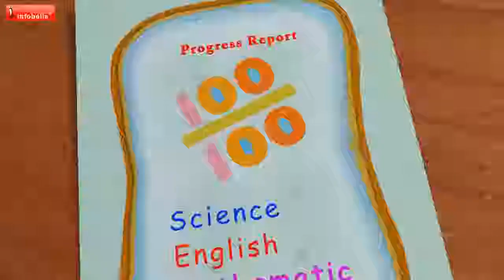18 Minits Phal and more Fruits and Vegetable Rhymes Hindi Rhymes Collection Infobells